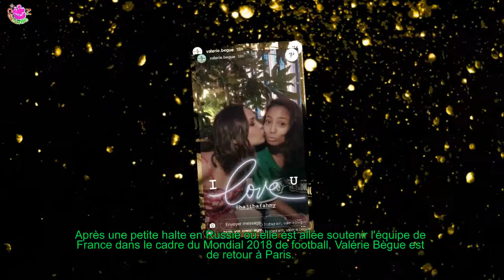VALÉRIE BÈGUE ET HAJIBA FAHMY DUO COMPLICE SANS CAMILLE LACOURT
Après une petite halte en Russie où elle est allée soutenir l'équipe de France dans le cadre du Mondial 2018 de football, Valérie Bègue est de retour à Paris.
[time] À lire aussi Alizée complice avec sa fille Annily : Une tendre photo du duo révélée... Camille Lacourt : Retrouvailles inattendues avec Hajiba Fahmy... A Coachella ! Rayane Bensetti et Denitsa Ikonomova : Retrouvailles complices pour le duo !